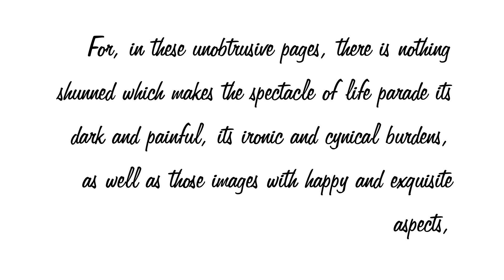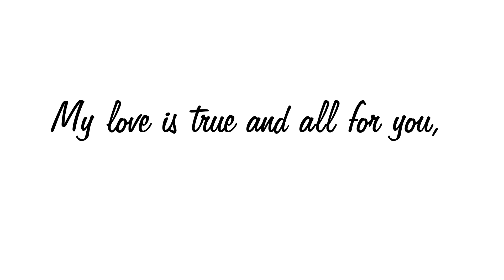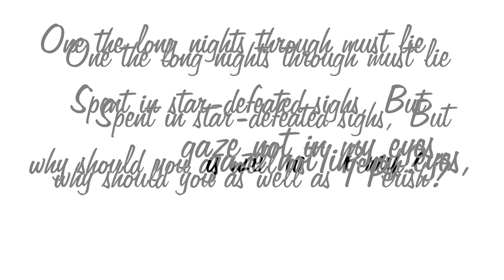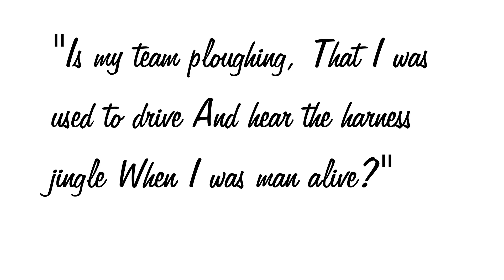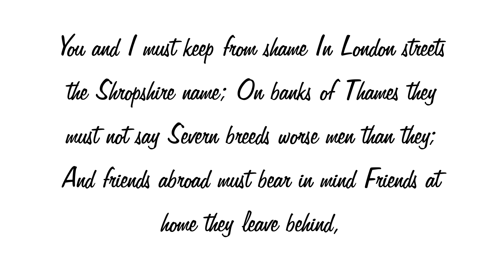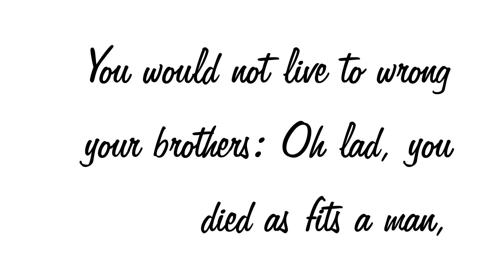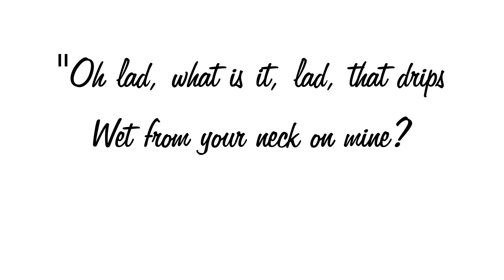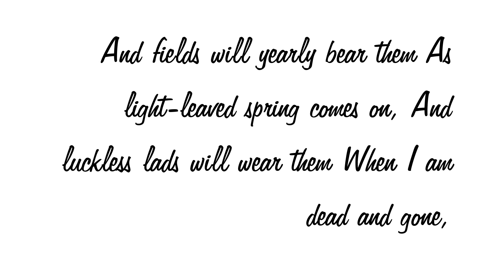A Shropshire Lad, by A E Housman PG5720